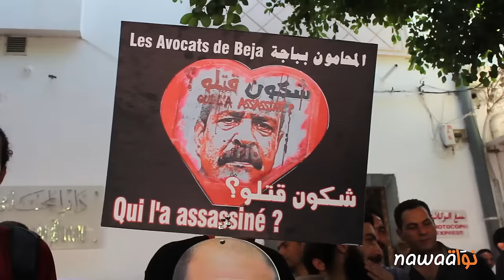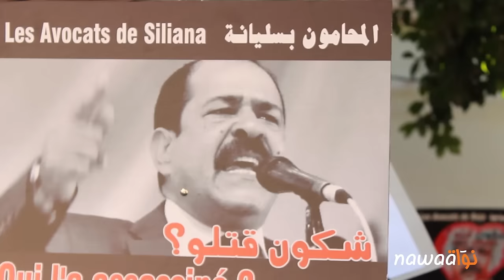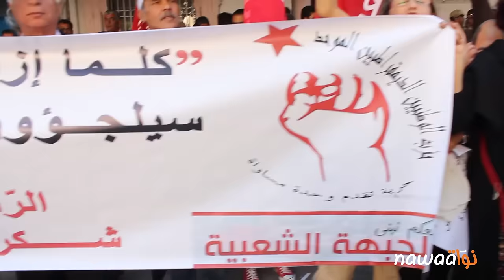حيثيات أول جلسة في قضية شكري بالعيد